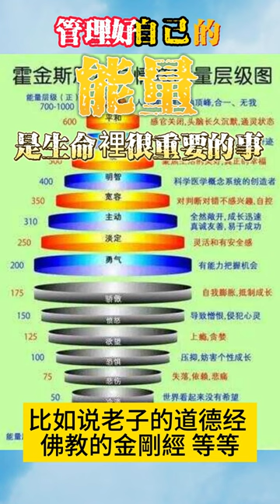管理好自己的能量 是生命裡很重要的事!!!!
管理好自己的能量是多么的重要

管理好自己的能量，最重要的是减少分散你正能量的东西～负面的新闻和八卦要少听，感觉很刺激，但没啥用～

远离那些喜欢诉苦的朋友，就算心理医生听多了负面能量，心理也会出问题的～

让你上瘾的东西要少碰，不管是短视频、游戏，容易上瘾的东西尽量少搞～

生活简单点，需要花大精力伺候的花、宠物、小家电，尽量远离～

垃圾社会关系要远离，包括父母、恋人、朋友，特别喜欢消耗你的好心情，需要你提供大量的情绪支持，你总是需要花时间哄、安慰、照顾他们，虽然照顾他们是应该的，但不该被无限索取，要明确边界是什么～

人能够管理好自己的能量，用在能产生价值，或者自己喜欢的地方是是一件非常必要的一件事